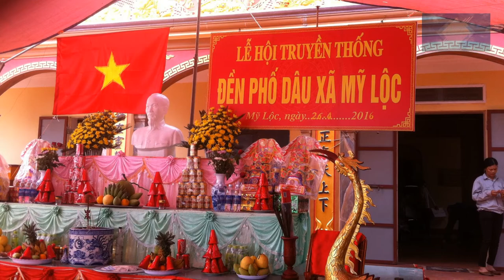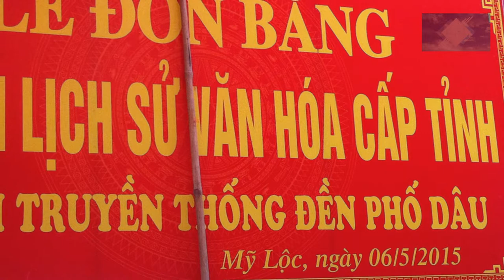ĐỀN PHỐ DÂU | XÃ MỸ LỘC, THÁI THỤY | MẢNH ĐẤT LỊCH SỬ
ĐỀN PHỐ DÂU,  XÃ MỸ LỘC , HUYỆN THÁI THỤY | MẢNH ĐẤT LỊCH SỬ
PHÂN 1: Lịch sử của mảnh đất  và nơi đây một thời kháng chiến chống thực dân Pháp oanh liệt ( tài liệu trích  tại Đền Phố Dâu. Di tích lịch sử cấp tỉnh.
Đền Phố Dâu xã Mỹ Lộc, Thái Thụy, Thái Bình
VIDEO Mừng mở Hội Đền từ 16.03 đến 23.3 Kỷ hợi ( 2019 )